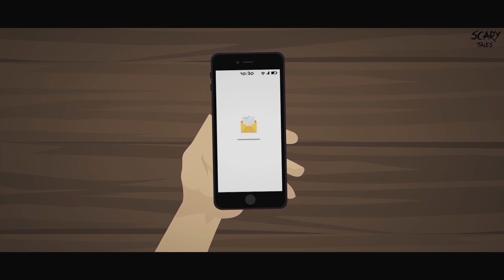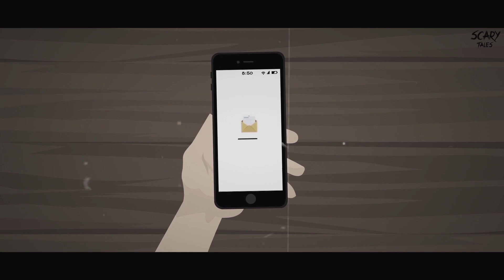3 Scary Animated Horror Stories (December Compilation)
A compilation of 3 scary animated horror stories of December 2019 presented to you by Scary Tales.

Love animated horror stories? We will be publishing animated horror stories at our channel in regular basis.

🌟 Get Featured!! 🌟
🔸 For Story Writers:
We are open to creativity. You can also submit them in our

🔸 For Narrators:
You are welcome, if you want to do a collaboration and narrate story(s) for us. All narrators will get a shout out and will be featured and credited for lifetime.

So, what are you waiting for? Join the community and start sharing!

📧 Have anything to discuss?

🎤 Narrated by:
1. AppleTechStop

Graphics:
Scary Tales